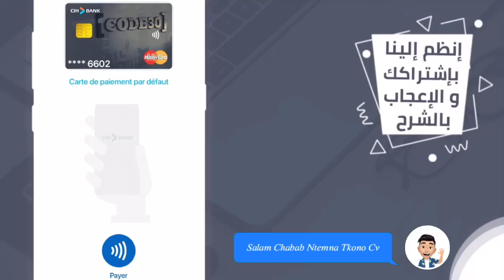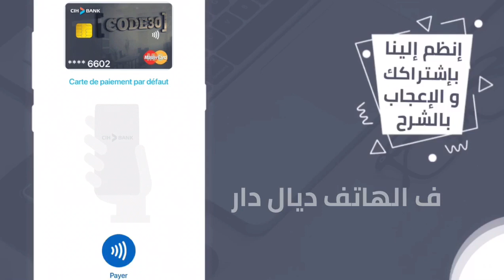شرح CIH PAY و كيفاش نفعلها من تطبيق Cih Mobile و نخلص بتيليفوني عوض البطاقة 💳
السلام عليكم، في هذا الفيديو قمت بشرح التحديث الجديد الخاص ب Cih Bank عبر تطبيق Cih Mobile و الميزة الجديدة Cih Pay و هي مشابهة لخدمة Contactless الموجودة على جميع البطاقات البنكية حالياً و طريقة تفعيل هذه الميزة سهلة قم بتحديث التطبيق سياش موبيل و تابع الشرح،

• RIB BANCAIRE ▼
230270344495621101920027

MAROUANE BECHAR

• CIH BANK ▼
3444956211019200